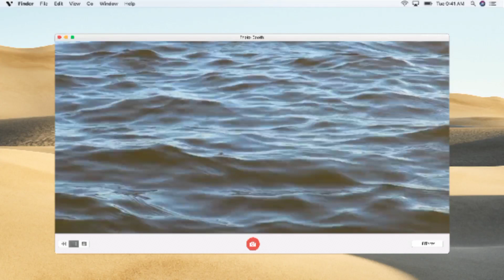Relaxing music India Music popular music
Damodar music hot music sad music super music music in the world life music live music